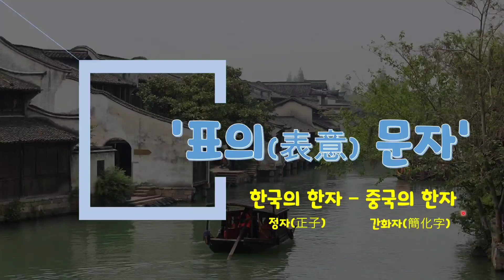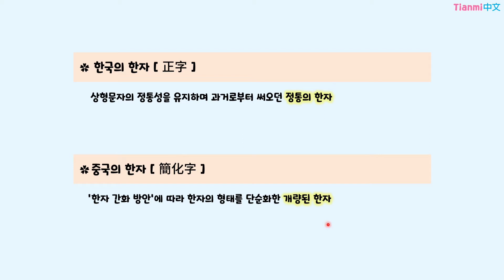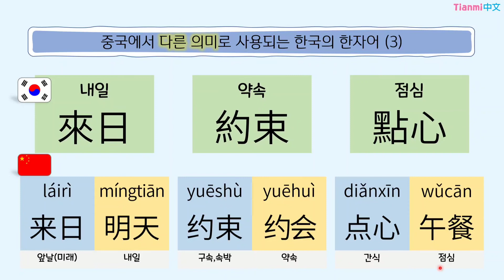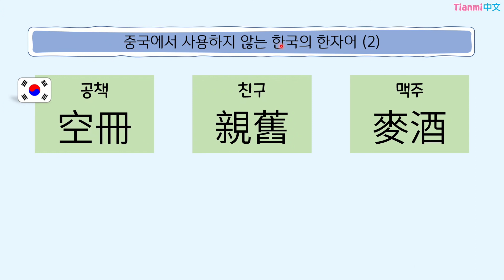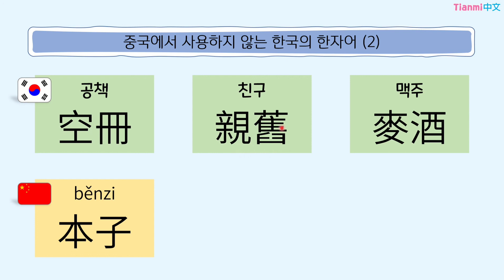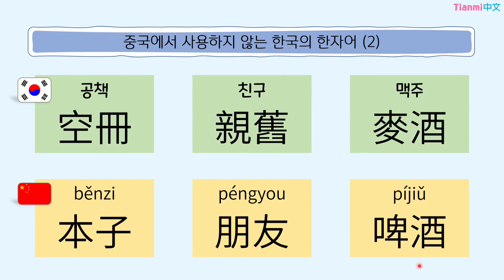한자: 한국 정자[正字]와 중국 간화자[简化字]